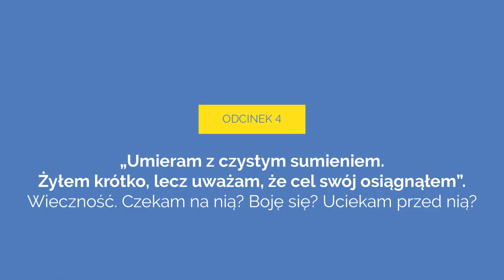Rekolekcje wielkopostne ze sługą Bożym ks. Janem Machą. Dzień 4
"Umieram z czystym sumieniem. Żyłem krótko, lecz uważam, że cel swój osiągnąłem".
Wieczność. Czekam na nią? Boję się? Uciekam przed nią?
To temat czwartego dnia rekolekcji wielkopostnych ze sługą Bożym ks. Janem Machą.
Rekolekcjonista: ks. Damian Bednarski, postulator procesu beatyfikacyjnego ks. Jana Machy.
Więcej o postaci ks. Jana Machy, śląskiego księdza, męczennika, patrioty - znajdziecie na

Partnerem serwisu jest Instytut Dziedzictwa Myśli Narodowej